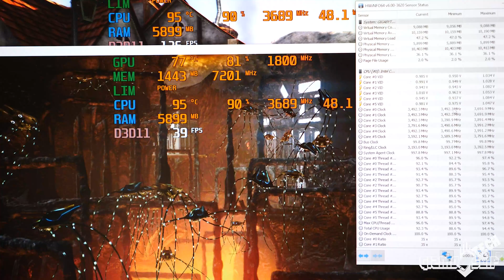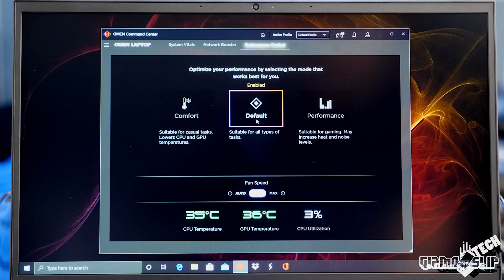How I Review and Benchmark Gaming Laptops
In today's video, I talk about my foundational principles that I use to guide me as a tech reviewer who reviews gaming laptops and how I benchmark gaming laptops, how I stress test laptops, and how I'll be improving my reviews and benchmarking in 2021.

00:00 - Intro
00:23 - My Principles as Review
01:26 - How I Prep Every Laptop
02:37 - How I Stress Test
04:06 - New Game Benchmarks for 2021
05:27 - Conclusion